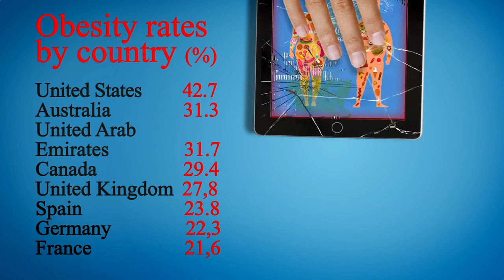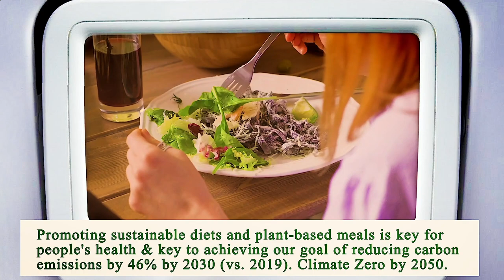Close to Me Restaurant - Close to Me Restaurants - Manhattan 10021 NY, New York County, New York, US